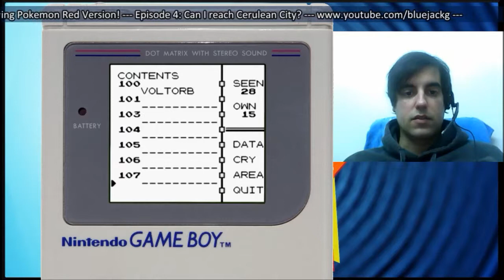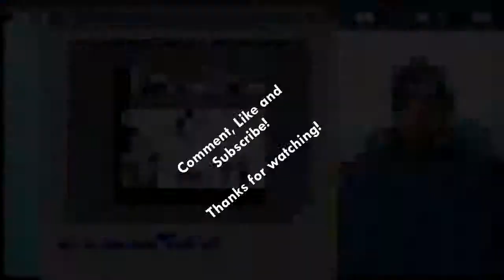Let's Play Pokemon Red [Part 4] - Can I reach Cerulean City?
Let's Play Pokemon Red Version.

Part 4: More of the Mt. Moon... and a fossil for the road!